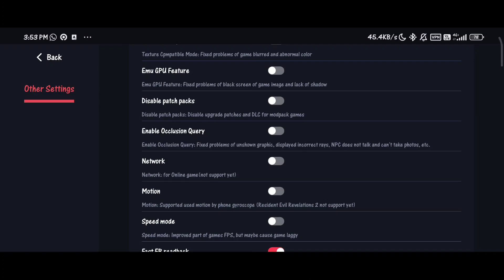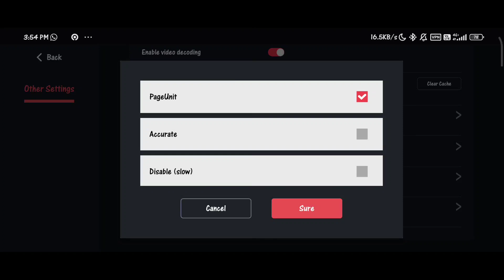WWE 2K18 | EGG NS 4.1.5 | Poco X3 Pro + Settings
Tittle Game : WWE 2K18
Size : 5.7GB
Emulator : EGG NS 4.1.4
Device : Poco X3 Pro 8/256
Rom : MIUI 13.0.1 (masih ori)
Android 12